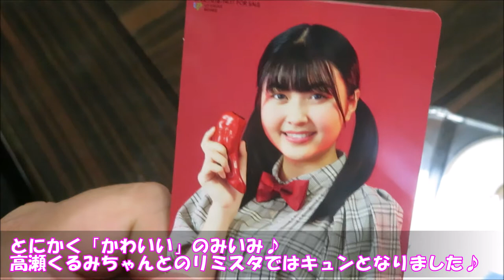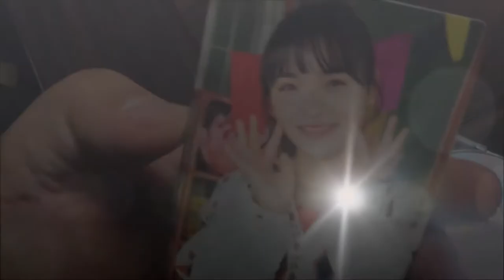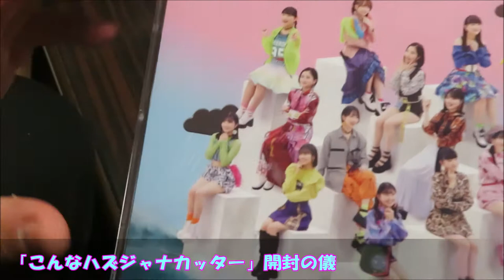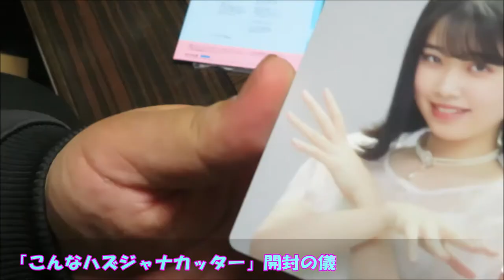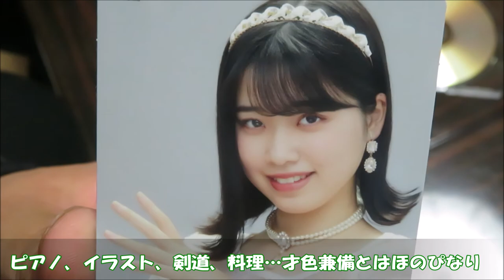【ハロプロ】BEYOOOOONDS新曲 島倉りか様のサイン＆開封の儀｜激辛LOVE・Now Now Ningen・こんなハズジャナカッター【アイドル】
2021年3月3日、BEYOOOOONDS ２ndシングル発売☆
今回、島倉りか様のサインとともにCDが届きました☆
開封の儀へ！どのメンバーの写真が入っているのでしょうか？？

💿【楽天ブックス限定先着特典】激辛LOVE/Now Now Ningen/こんなハズジャナカッター! (初回限定盤C CD＋DVD)(ジャケットサイズオリジナルステッカー) [ BEYOOOOONDS ]